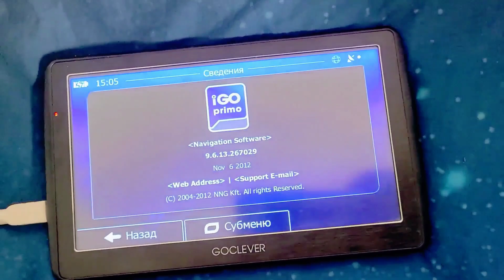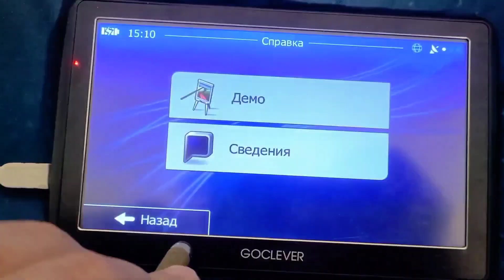IGO PRIMO navigation 2025 for Windows CE. USA, Canada, Mexico. Truck & Car! Download link 📥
Greetings, dear drivers! We have created a high-quality navigation build for IGO Primo for truck navigator Windows CE , which includes:

▫️ Offline HERE map Full North America
▫️ Unlimited license
▫️ Installation on all Windows CE devices
▫️  Premium POI database
▫️ All language packs and voice
▫️ 38 skins for the map, including TomTom with industrial zones display
▫️ New speedcam base 12/08/2023
▫️ Actual "global_cfg" 10/07/2023

- IGO Primo Full North America ( USA, Canada, Mexico ) for Windows CE

- PRIMO Full North America for Android 4 - 14